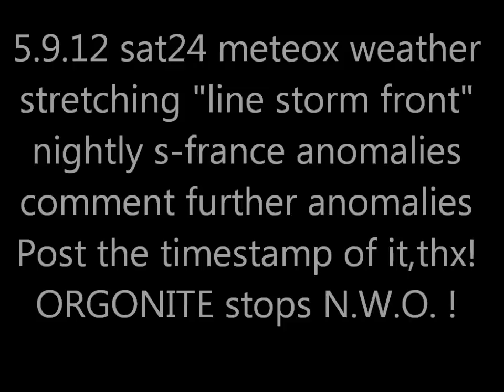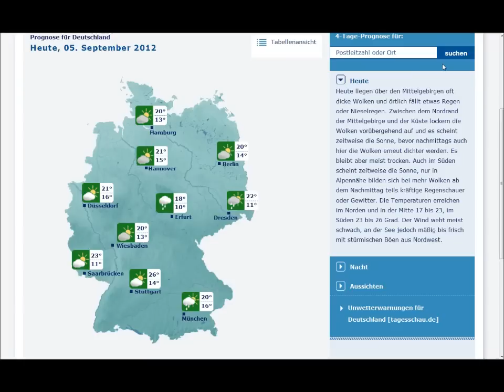5.9.2012 Sat24 METEOX radar anomalies HAARP Rings Weather Warfare GEOENGINEERING Chemtrails